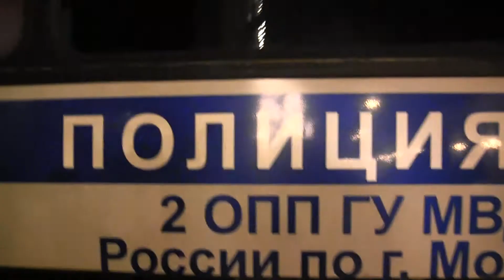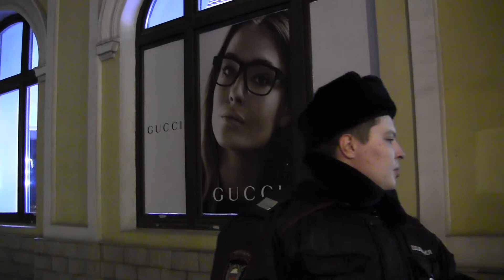Автозак с Марком Гальпериным въезжает во двор ОВД Китай-Город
26 декабря 2015 г. На одиночных пикетах у памятника Жукову провокаторы втянули в потасовку лидера оппозиционного Движения За смену власти  Марка Гальперина и он вместе с зачинщиками был задержен полицией и посажн в автозак. Его группа поддержки и члены Движения пришли поддержать его к ОВД "Китай-Город"
Сотрудники полиции перегородили въезд во внутренний двор ОВД и прилегающих к нему зданий и не пускали туда ни журналистов, ни простых москвичей, спешащих по своим делам.